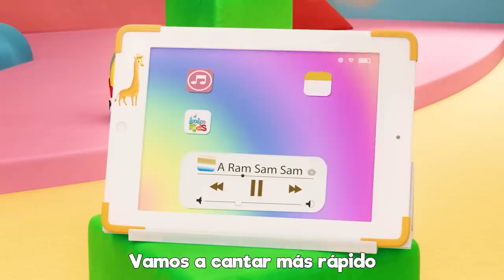Cinco Patitos - TODOS LOS PATITOS - S5EP90 Compilación Mix - LooLoo Kids Español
Letras de Cinco patitos

Cinco patitos salieron a nadar
por la colina y más allá
Mamá pata dijo: “Cua, cua, cua”
y solo cuatro vio regresar

Cuatro patitos salieron a nadar
y solo tres vio regresar

Tres patitos salieron a nadar
y solo dos vio regresar

Dos patitos salieron a nadar
y solo uno vio regresar

Un patito salió a nadar
y a ninguno vio regresar

Ningún patito salió a nadar
Papá pato dijo: “Cua, cua, cua”
¡Y a sus patitos vio regresar!